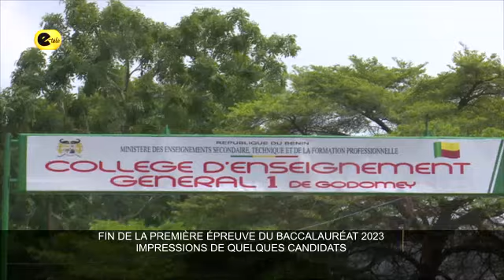Fin de la prémière épreuve du Baccalauréat 2023 Impressions de quelques candidats